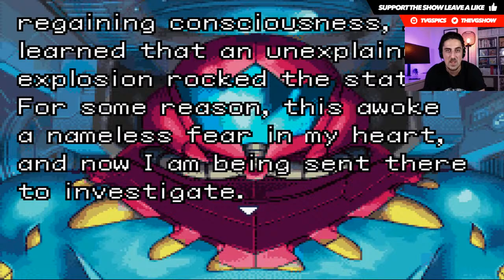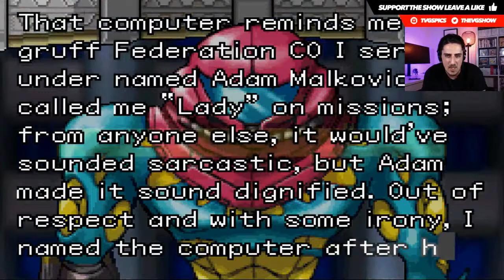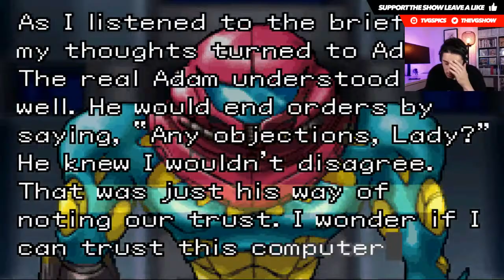Game Boy Advance Classics - Metroid Fusion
Todays stream will see us taking on Metroid Fusion for the Game Boy Advance.  Players control bounty hunter Samus Aran, who investigates a space station swarming with organisms infected with virions known as X parasites.

Like previous Metroid games, Fusion is a side-scrolling game with platform jumping, shooting, and puzzle elements. It introduces mission-based gameplay that guides the player through areas.

• ⬇ More Episodes ⬇ •